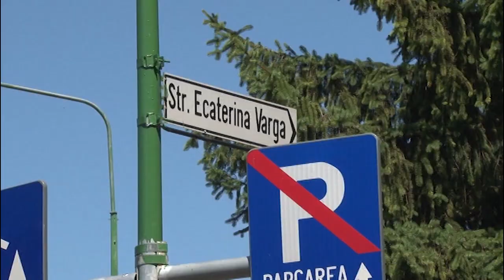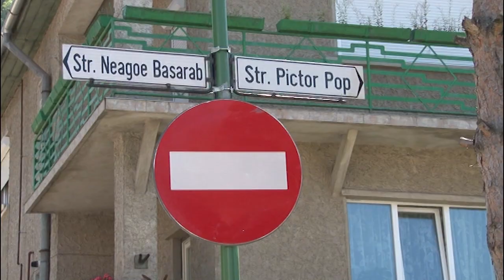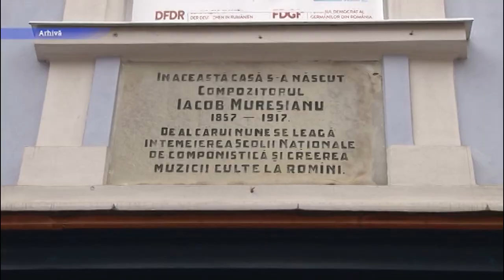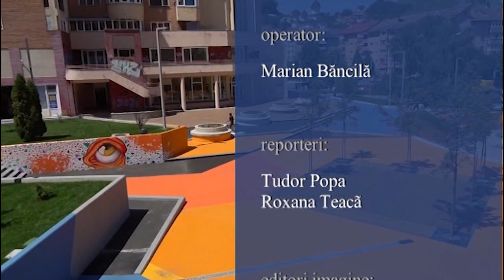Jurnal RTT 29 07 2020